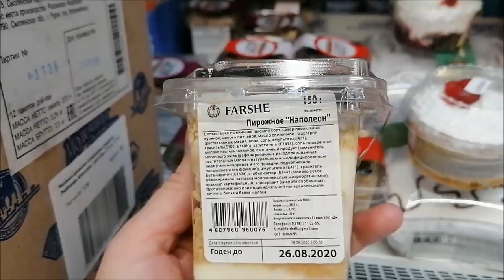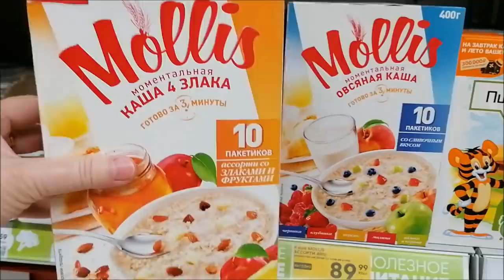Готовка, вкусняшки, доча уезжает, остаюсь с кошкой/ Влог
Готовлю овощи с мясом в мультикухне, мои любимые вкусняшки, кошка не дает спать, доча с внуком уезжают, остаюсь с кошкой, автоподжиг, новая сковорода, наша вытяжка, влог.